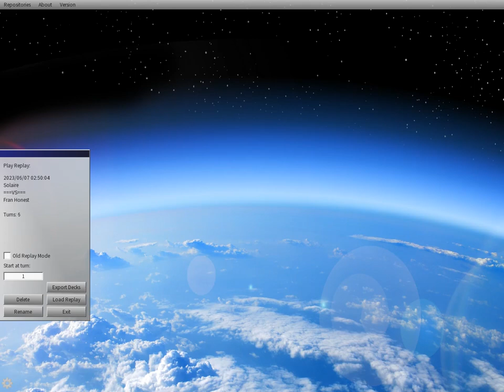Fran vs Solaire - Nightmare vs Lunalight